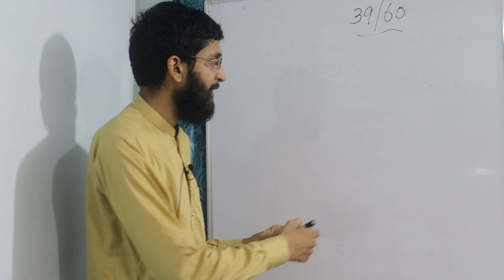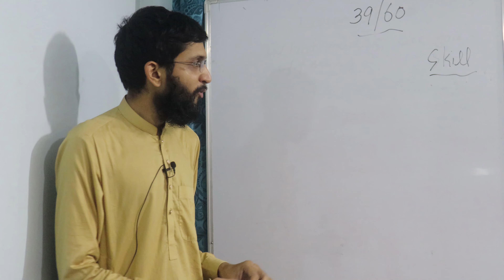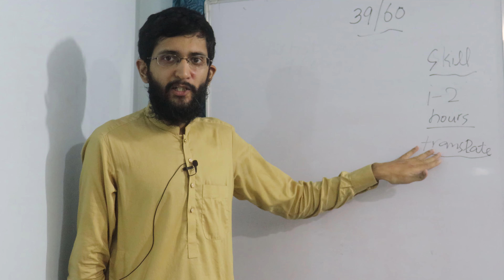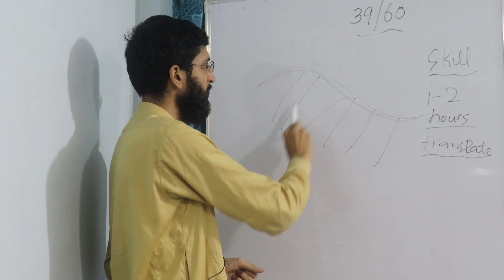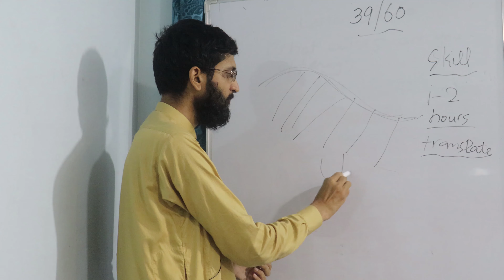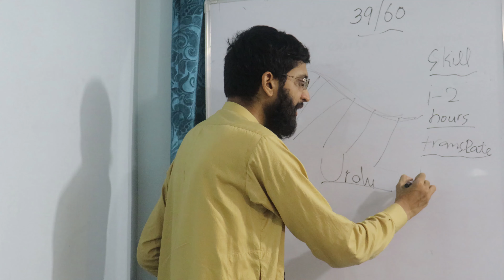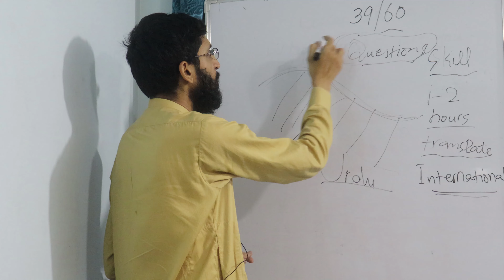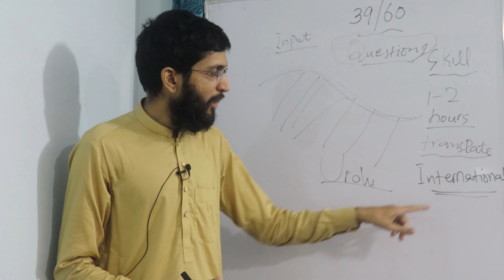39/60 How to Speak English Fluently? Best English Speaking Tips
Most of the learners struggle to find some ways to speak English but they fail to get fluent speaking. In this lecture, I would tell you how English can be learnt as a skills and how you can practice it in real environment because studying a lot of grammar rules might not help you. Moreover, I would tell you how many hours a day you need to practice English and how you can find some partners to get engaged in speaking practice. I have shared some English speaking tips that you can follow to achieve your English fluency target.

Here's the list of 10 WhatsApp groups you can join to interact with people for improving communication skills.

If you are looking for a complete English speaking course, here is the link of 60 Day Spoken English by Mubeen.